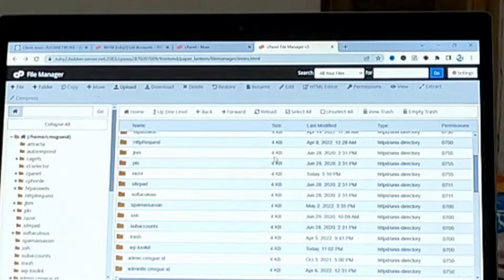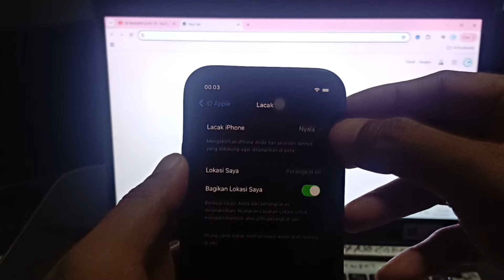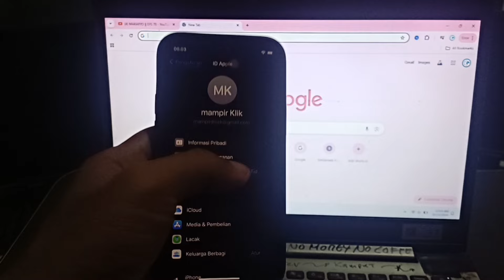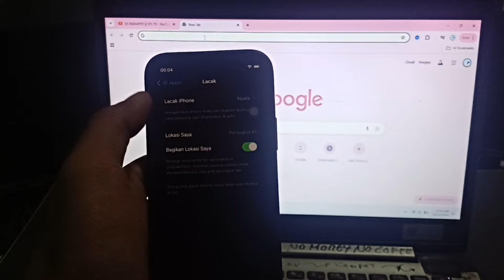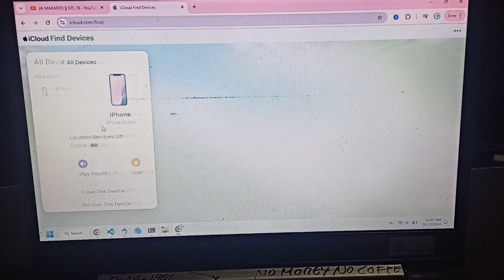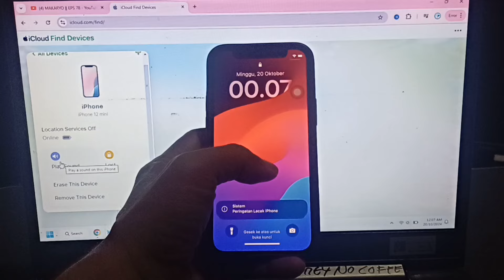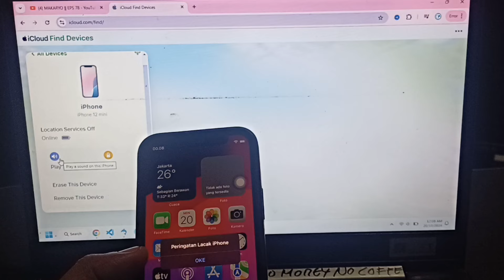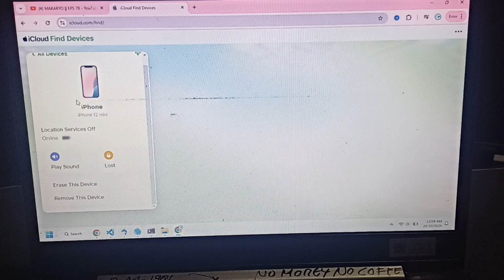Cara Melacak iPhone Hilang Dengan Mudah Dalam 9 Menit Ketemu di Google Maps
Editor🖥️👨‍💻
KineMaster Pro
VivaVideo Pro